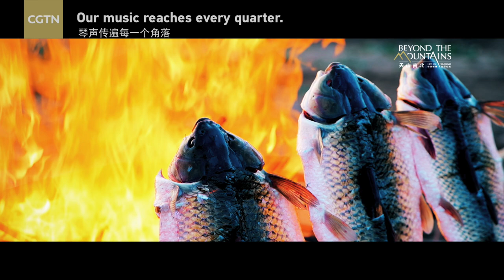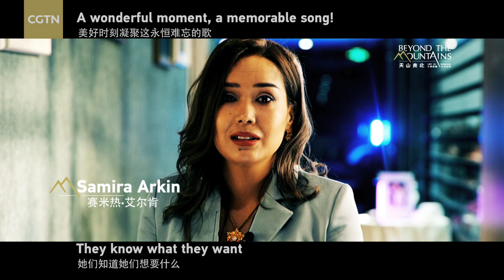'Our Song' | Beyond the Mountains: Life in Xinjiang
"Beyond the Mountains: Life in Xinjiang" is an 80-minute film on the contemporary state of northwest China's Xinjiang Uygur Autonomous Region. Featuring 24 individuals living on the north and south of the Tianshan Mountains amid vibrant socioeconomic changes, it aims to break stereotypes and clear up misconceptions from both inside and outside the region through four parts: Changing Times, Following the Money, New Generations, and Man and Nature. It'll premiere on CGTN on Friday, April 16.